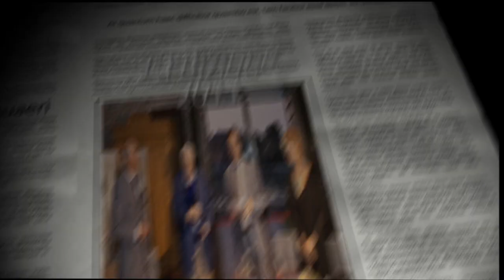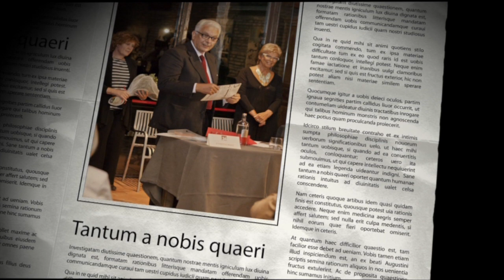Promo "Premio giornalistico Paolo Rizzi" 2012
Evento svoltosi nell'isola di Mazzorbo (Venezia)